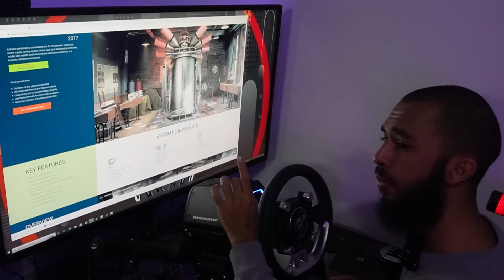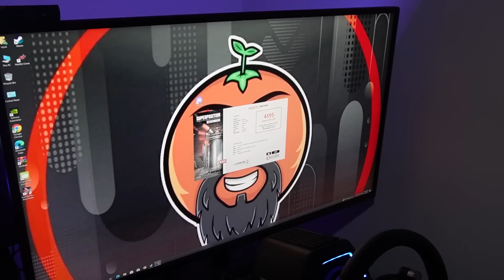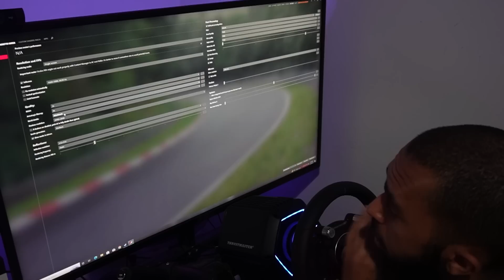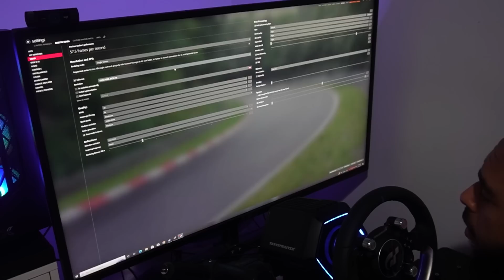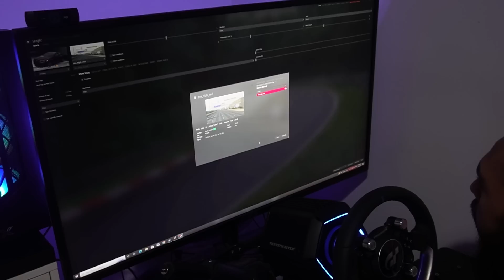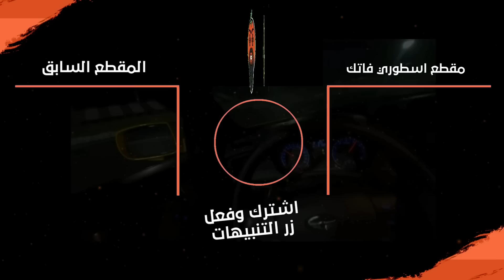ارخص تجميعة بي سي تشغل كل الالعاب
حسابي بالسناب شات : YXSB7

حسابي بالانستقرام : yusefb7

مواصفات جهازي :

GPU : RTX 2080 GAMING TRIO X
CPU : I7 9700K
RAM : 2*8 T-FORCE
COOLER : MASTERLIQUID ML240R RGB
PSU : EVGA SUPERNOVA 650W GOLD

مواصفات كرسي الالعاب و اجهزة التحكم :
الكرسي : TRAKRACER TR8
الدركسون : THRUSTMASTER T818
القير : TH8A
الجلنط : HANDBREAK USB من متجري
دعسة البنزين : T-LCM PRO
اسم الشاشة  : asus 43 rog strix xg43uq
اسم الشاشة حق المونتاج : ASUS MX34VQ
النظارة الواقعية : OCULUS RIFT